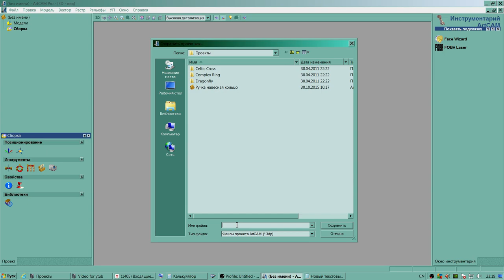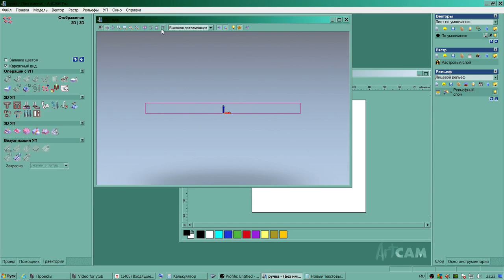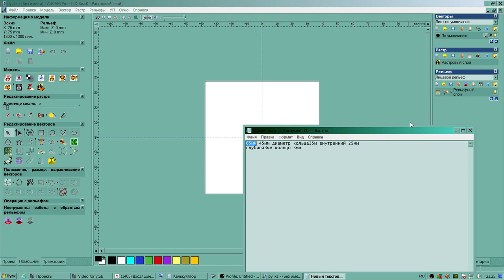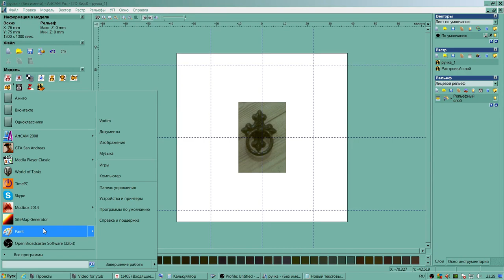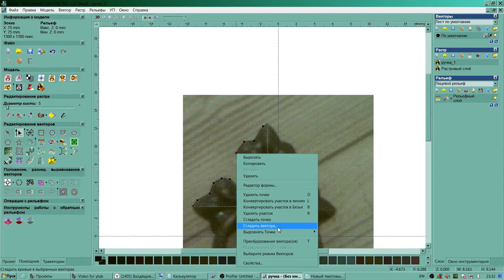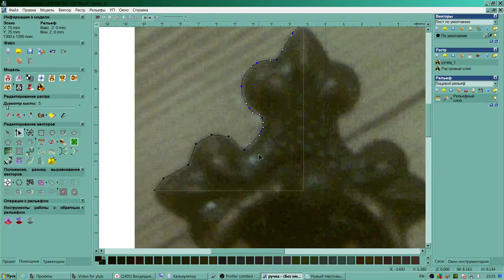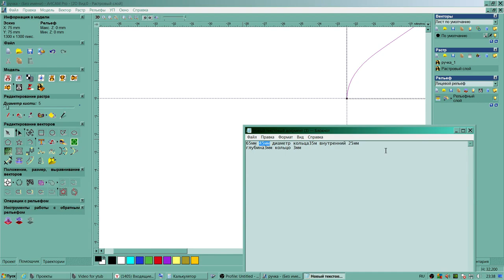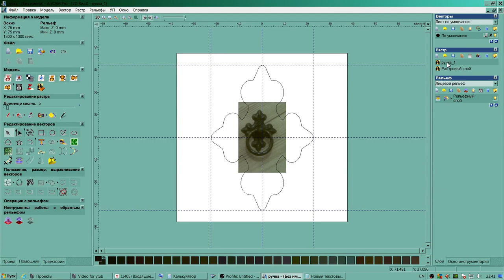АртКам создание векторов из фотографии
ArtCam  с нуля video 1
Для мотивации автора     wmr: R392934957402
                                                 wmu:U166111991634